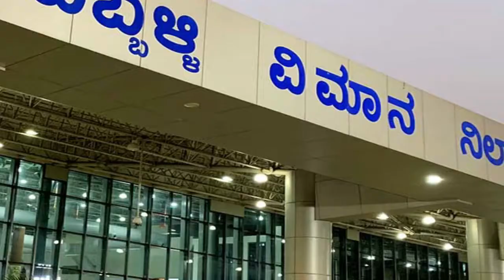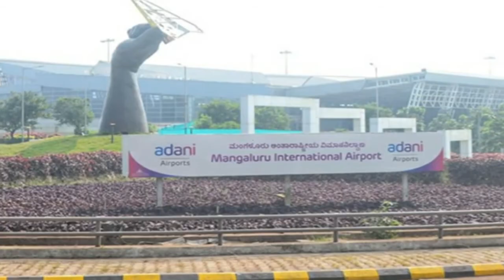TOP 10 AIRPORTS IN KARNATAKA (2021) | WITH OWNER AND OPERATOR NAME | SHORT INFO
TOP 10 AIRPORTS IN KARNATAKA | WITH OWNER AND OPERATOR NAME | SHORT INFO |